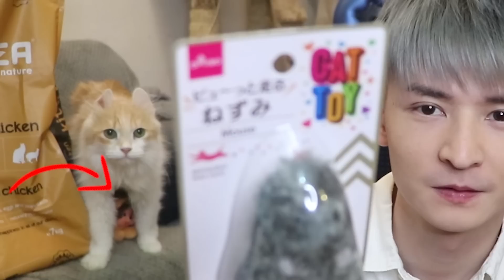家中出現老鼠! 貓有什麼反應? - Hay&Pet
家中出現老鼠 ! 隻貓同隻狗會點??

2021 HM Production